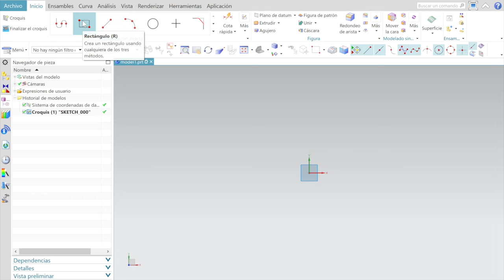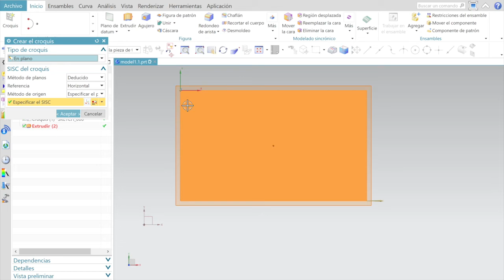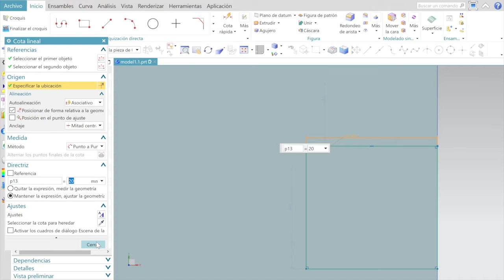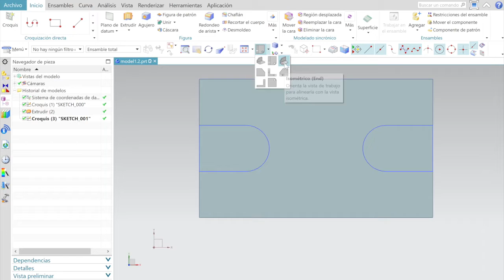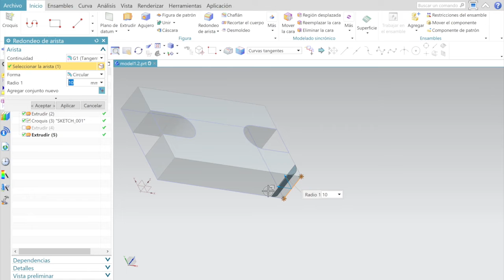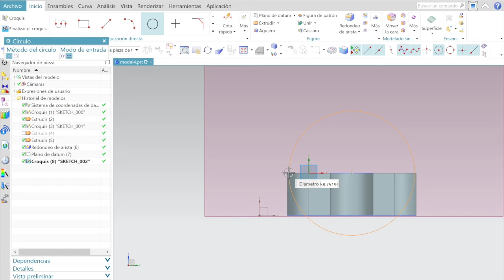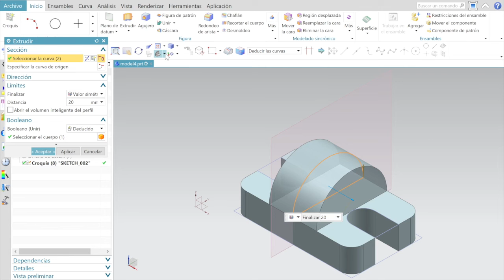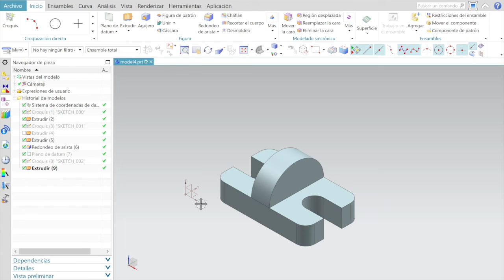🤔 3/16 Cómo Hacer un Medio Círculo en SIEMENS NX TUTORIAL ESPAÑOL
00:00 - ¿Qué es diseño NX?
09:02 - ¿Qué es nx 12? / Plano

En el VIDEO #10, puedes descargarte un PDF con los planos, para que practiques 🎁

¿Quieres Aprender Diseño CAD de manera Fácil y Sencilla? ¡Mira este Curso Básico de SIEMENS NX! Aprende desde Cero cómo Modelar líneas, rectángulos, círculos y más con la ayuda de las herramientas proporcionadas por SIEMENS NX. ¡Dale al Play ahora mismo y comienza tu camino en el diseño CAD!